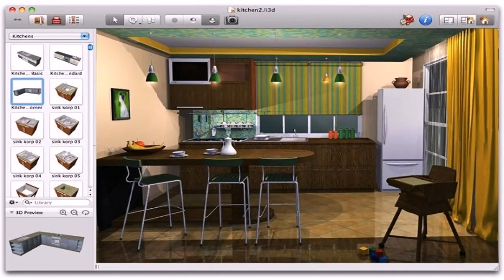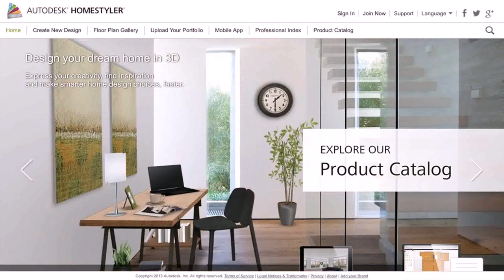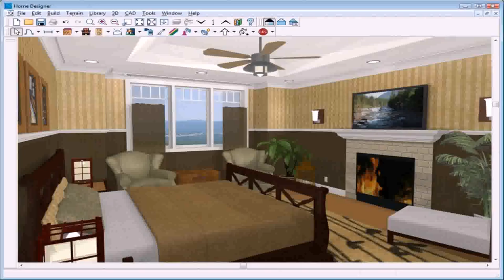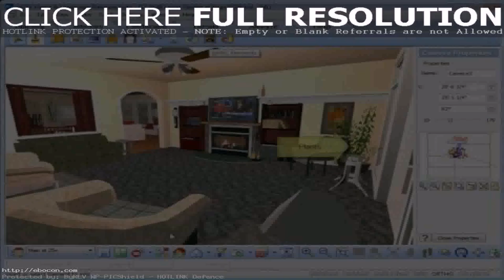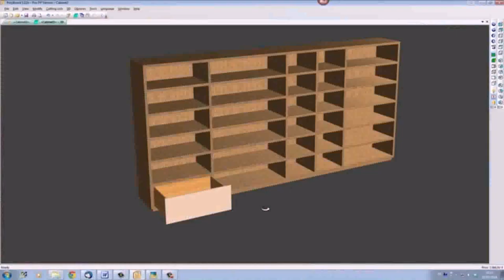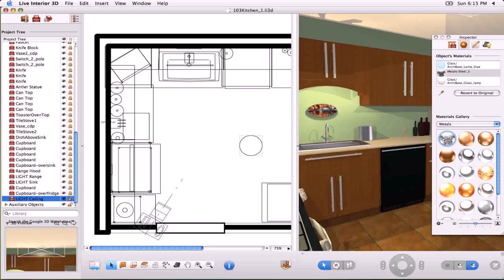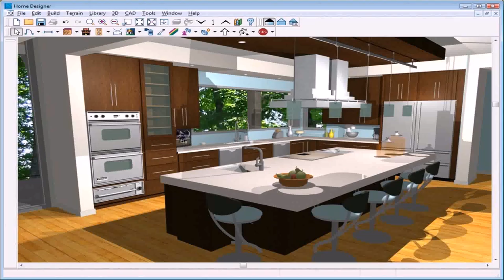Free Online Home Interior Design Program - Gif Maker DaddyGif.com (see description)